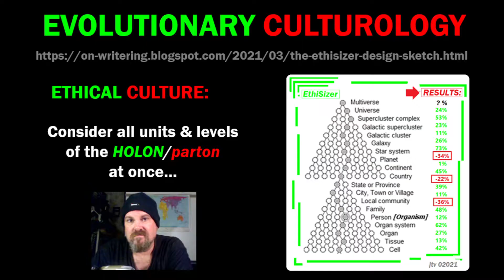The ETHISIZER global singleton (video-demo #2)